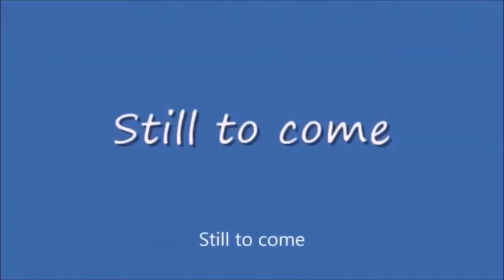Saturday Night Metro 418